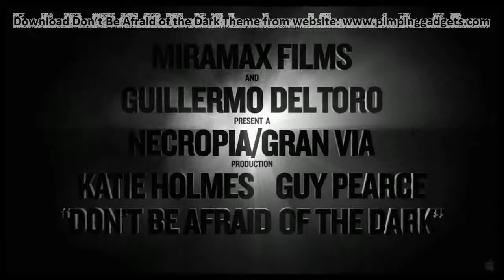'Don't Be Afraid of the Dark' 2011 Movie Trailer HD + EXCLUSIVE Windows 7 Theme Link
WHATS INCLUDED?
The theme includes 50+ HD Wallpapers , Don't Be Afraid of the Dark desktop icons, 15+ cursors and an original Don't Be Afraid of the Dark sound theme.